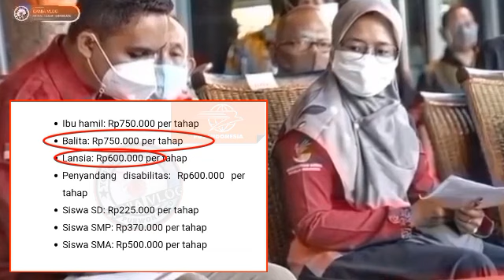KAMIS BERKAH..INFORMASI SANGAT PENTING HARI INI KPM PKH & BPNT YG MENUNGGU TAHAP 1 CAIR SIMAK YA